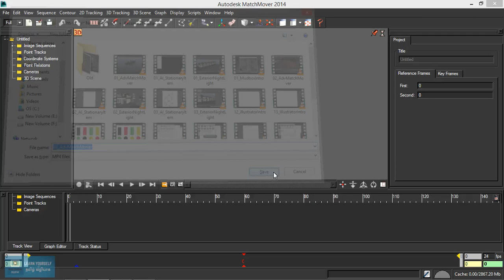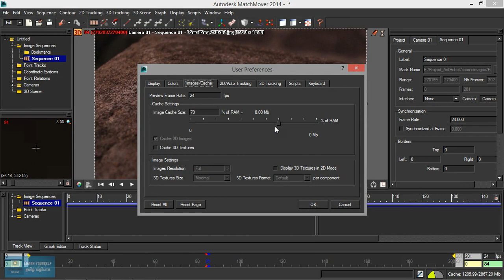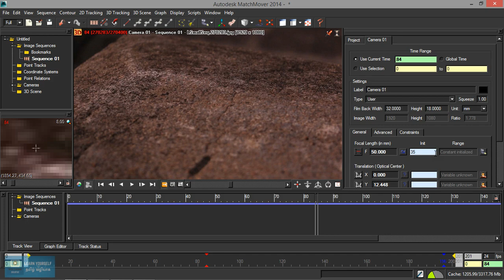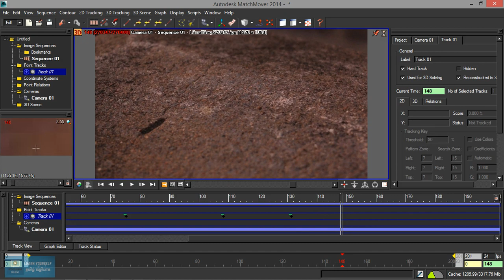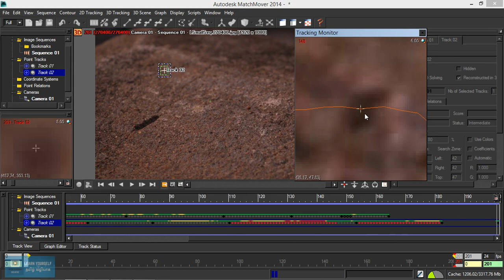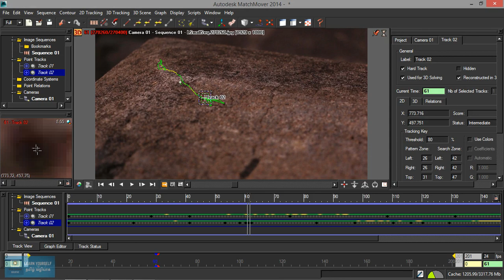Advance Match Mover | Tracking Image in Match Mover | Lesson 3/14| Tamil Tutorial